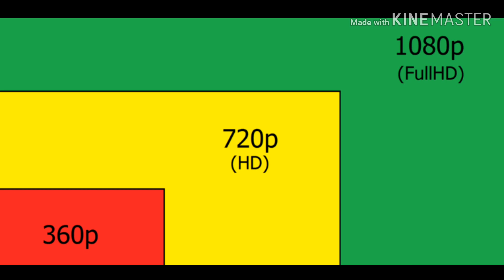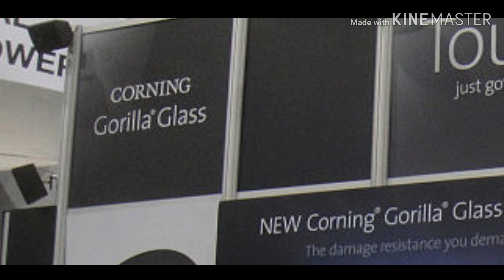What is the most costly or expensive part of mobile phone, smartphone📱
Which is the most costly or expensive part of your mobile phone or smartphone. Friends  In this video we will know about most expensive part of cell phone. Now your smartphone is having no of components inside it like processor, cpu, GPU, Camera, RAM, internal storage, Display but we must know Hardware-wise, what is the most expensive part of a cellphone.

 We spend huge amount of money on our mobile phones so we must also know what are the most expensive parts in a smartphone.
Having knowledge of cost of smartphone components will help you a lot in case of repairs. So can you guess which is the most expensive part in a smartphone, well let us find out and increase our knowledge.

So friends keep watching the video till the end to know about most expensive part of cell phone.

I hope you will like the video and share the video with friends.